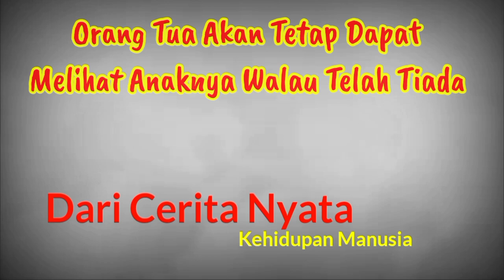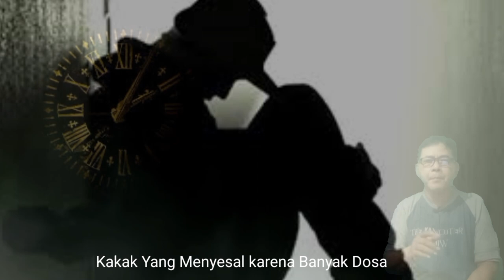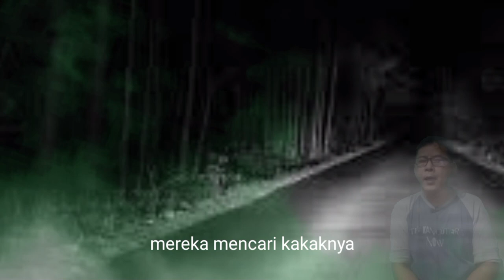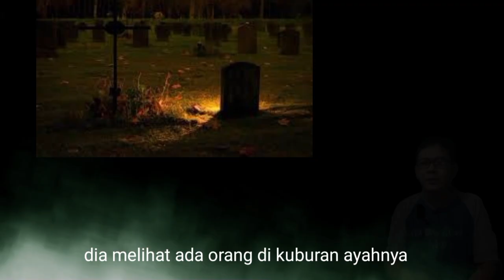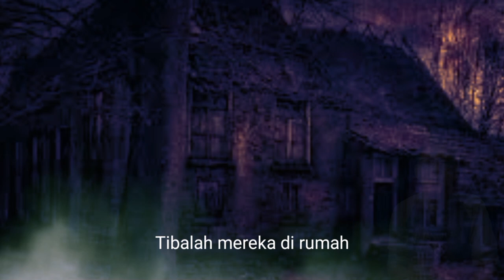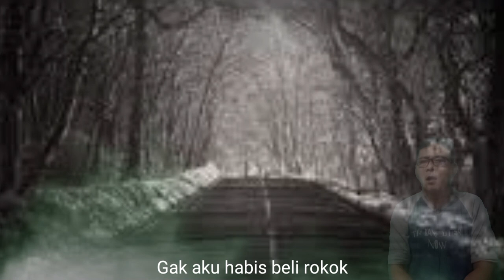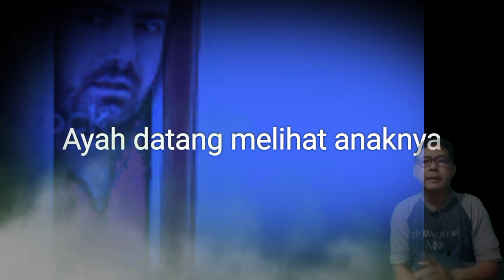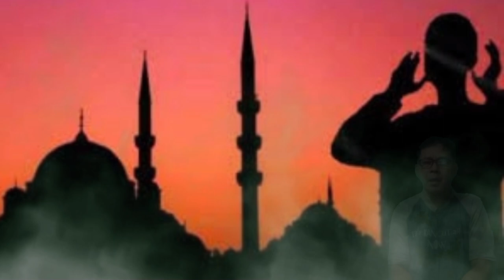Walau Sudah Tiada Ayah Masih Tetap Memperhatikan Anaknya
Walau sudah tiada kasih sayang seorang ayah sebenarnya masih dapat kita rasakan melalui mimpi yang dihadirkan ke hadapan kita tampa kita sadari, maka kita sebagai anak wajib mendoakan orang tua kita baik yang masih ada ataupun yang sudah tiada, semoga video ini dapat bermanfaat untuk teman teman semua.